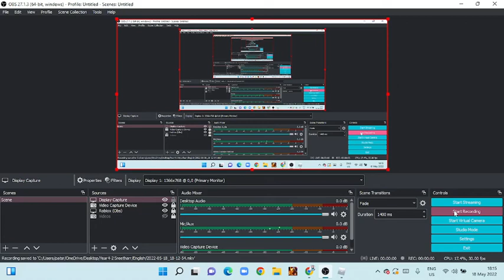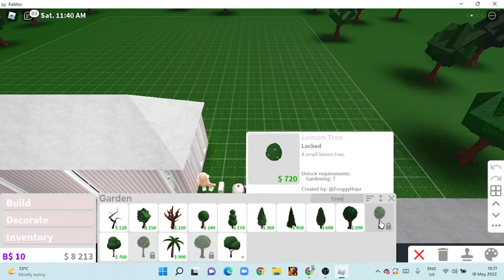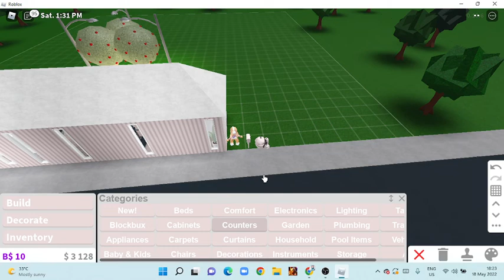2 Ways to get money on bloxburg... (HAPPY)